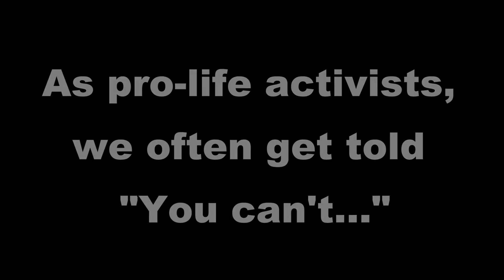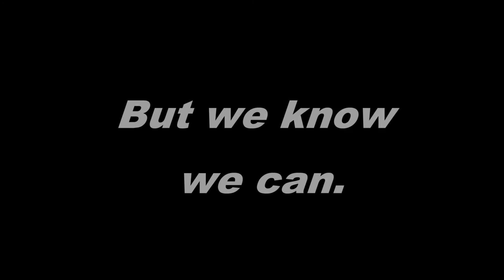Yes We Can!